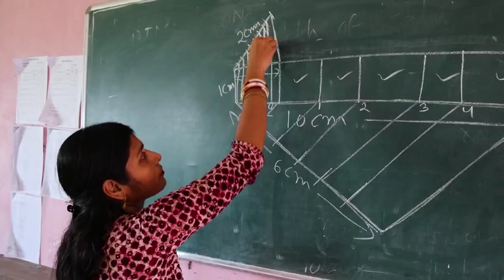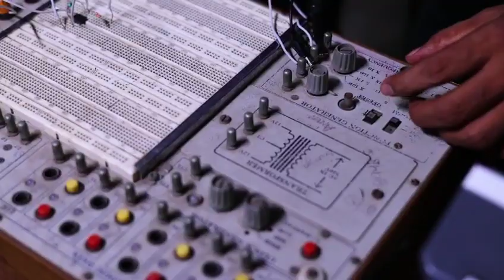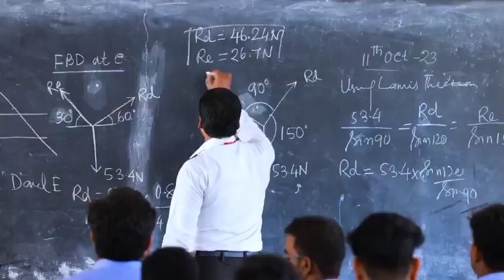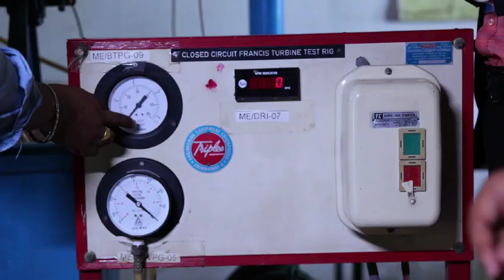Full Video | BCET | Balasore College of engineering and technology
Balasore college of engineering and technology
BCET
balasore College
engineering
computer science
me
ce
dld
oops
Java
c
ds
ob
chem
physics
bme
BCET
bce
bee